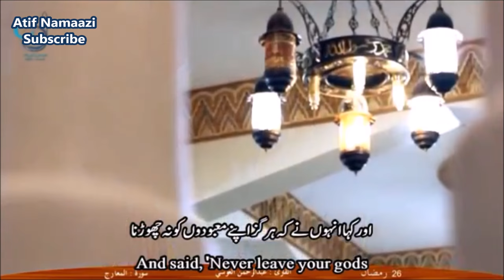Surah Nuh Beautifully Recited: Qari Abdul Rahman Al-Ossi (English/Urdu Subtitles)